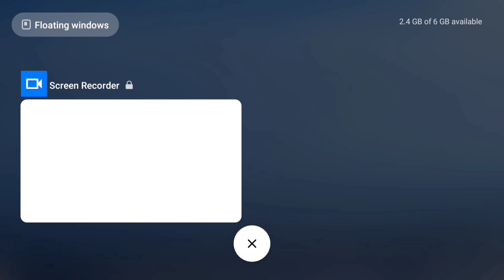REVIEW X-SUIT PERTAMA DI MODE SENJA CAKEPNYA GAADA LAWAN !!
THIS IS THE NEW STATE OF BATTLE ROYALE! LEARN, LEVEL UP, PLAY